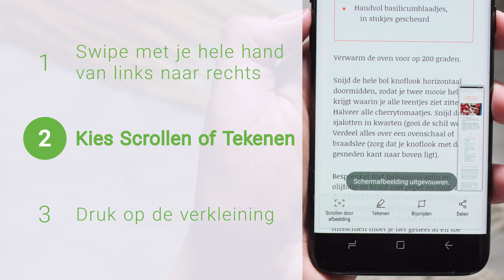Hoe maak je een screenshot op je telefoon | Samsung & You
In deze video laten we je zien hoe je makkelijk een screenshot maakt met je Samsung S8 door over het scherm te vegen met de zijkant van je hand.

Met de opties scrollen, tekenen en bijsnijden kun je je printscreen direct aanpassen zoals gewenst. Een screenshot is handig wanneer je informatie op je scherm wil delen of opslaan.

Het werkt als volgt:
00:10 Stap 1. Swipe met de hele zijkant van je hand over het scherm.
00:14 Stap 2. Kies in het volgende scherm of je wil Scrollen of Tekenen.
00:18 Stap 3. Kies Scrollen.
00:20 Stap 4. Scroll door de pagina die je wil vastleggen.
00:23 Stap 5. Druk op de verkleining van de afbeelding rechts om je screenshot te bekijken.

Zo heb je in een simpele beweging een screenshot gemaakt van je scherm. Je screenshot is nu terug te vinden in je galerij.

Deze informatie is gebaseerd op Android 7.0 Nougat.